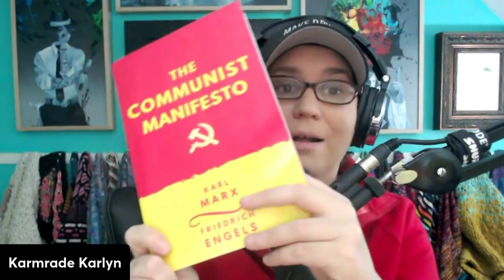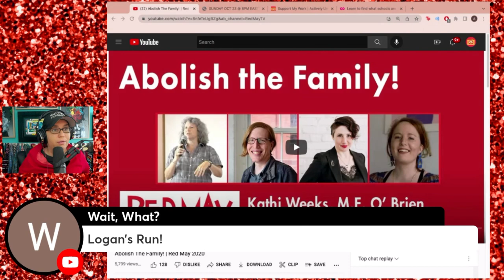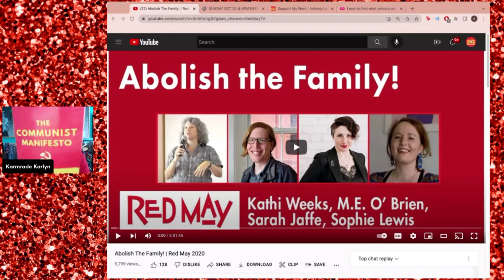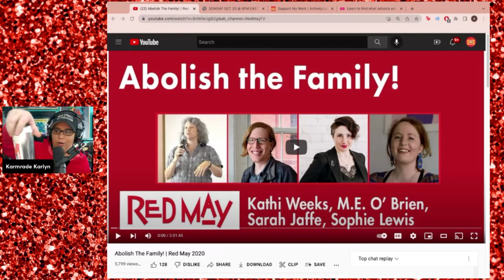What the Communist Manifesto says about ABOLISHING THE FAMILY.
Help me train 10,000 parents to find out what the schools are teaching

Bitcoin: 127WnV7TpGefjh7toGvWnBYyK9c1bMCNwk
Ethereum: 0x437d8be5749e5c3ae0509a02701d5bcd46bbba2b
Cardano: DdzFFzCqrhso1QDcpav51M3SDs5FPYZE4ogUUnEGoD5UL3Qpk96L7gBii2y9xZuhbiK76wHNMrap21DMUWbfuEttcabGY9u6e2fRFxKT